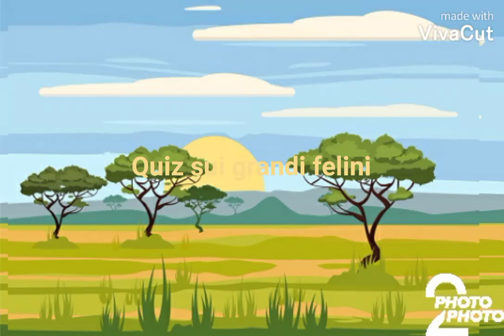QUIZ SU I GRANDI FELINI (SE VOLETE RISPONDERE FERMATE IL VIDEO E PENSATECI POI ANDATE AVANTI)🦁🦁🐅🐅